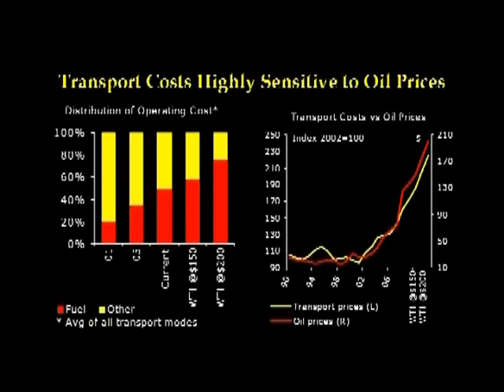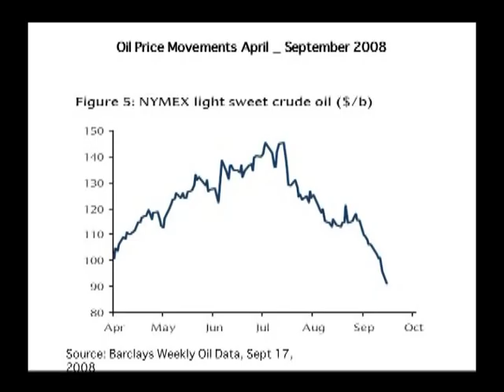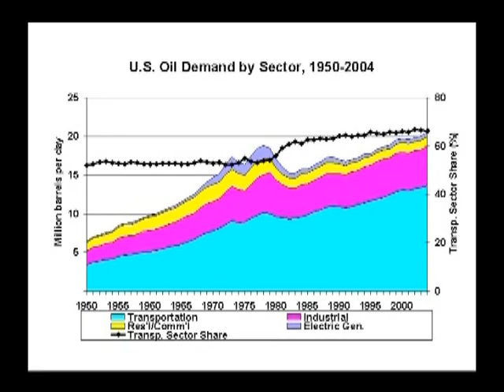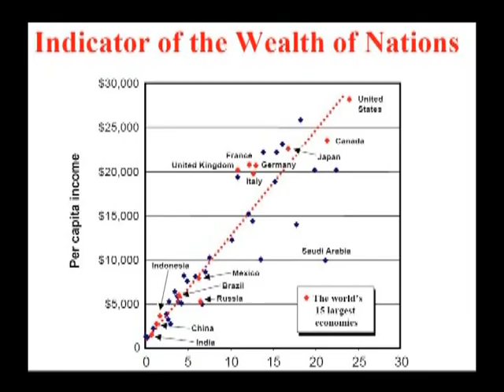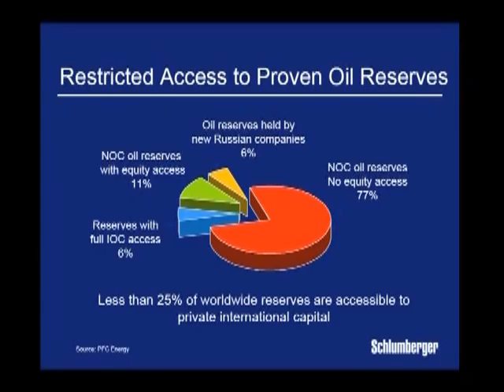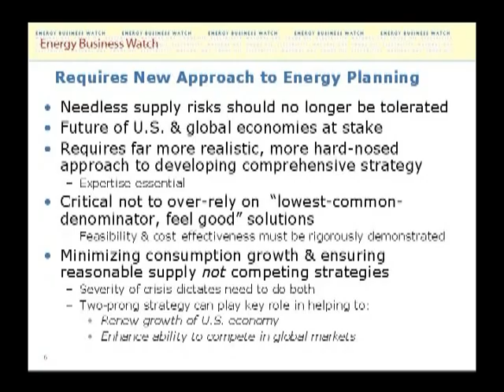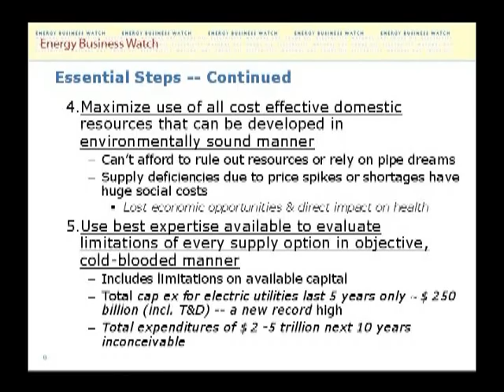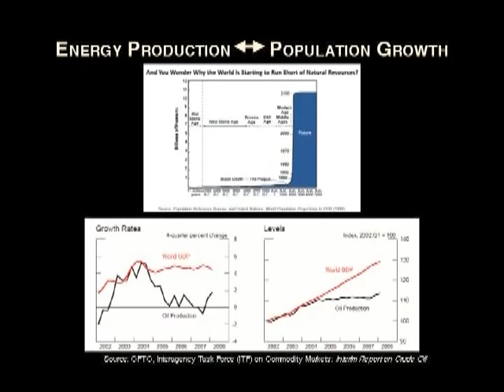Impacts of $100 Oil: Energy as Original Currency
2008 Peak Oil Conference - The Energy Challenge
Sacramento, CA, September 21-23

Triple Digit Oil Prices & Reverse Globalization
Jeff Rubin -- Chief Economist, CIBC World Markets

Adjusting to High Cost Energy:  Winners and Losers
Herman Franssen -- International Energy Association

Electricity and Natural Gas
Andy Weissman -- Energy Business Watch

The Economics of Credit:  The Worst is Yet to Come
Jim Puplava -- Host, Financial Sense Newshour

Moderator:  Jim Puplava -- Host, Financial Sense Newshour